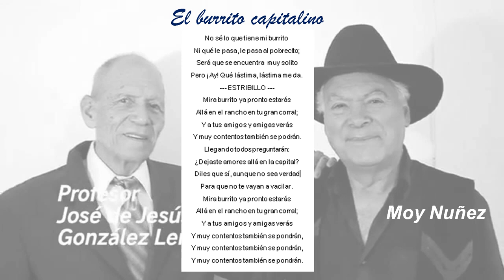EL BURRITO CAPITALINO, CANCION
Canción  El burrito capitalino, letra y música José de Jesús González Lemus, canta Moy Núñez, Guadalajara, Jalisco, México